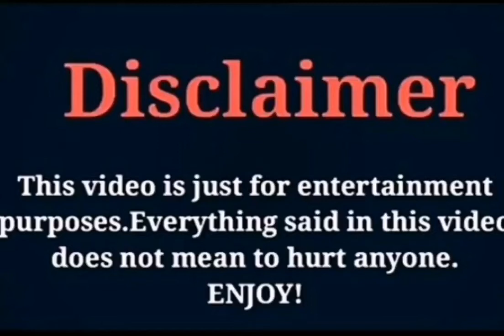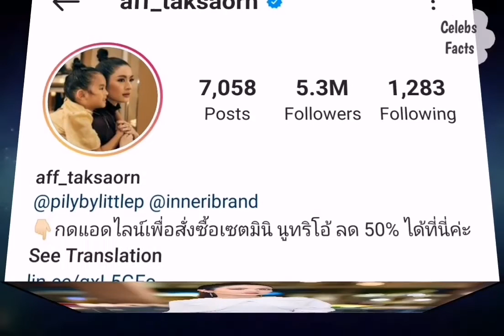Aff Taksaorn Lifestyle 2021| Boyfriend | Net Worth | Biography | Age | Height | Weight |Celebs Facts